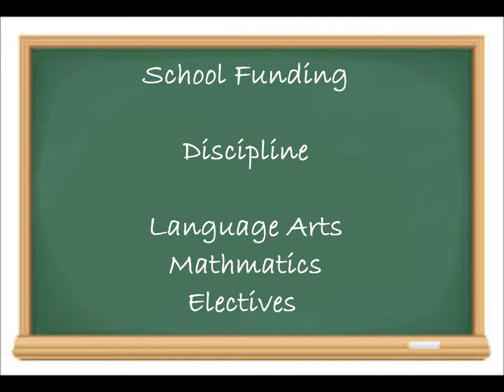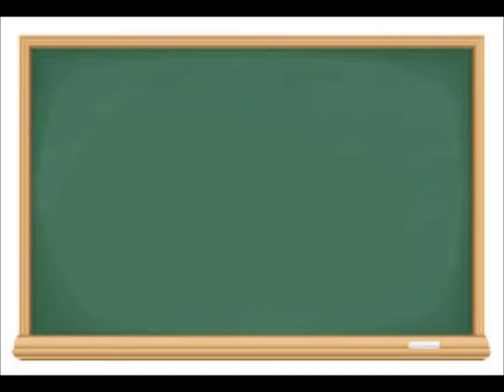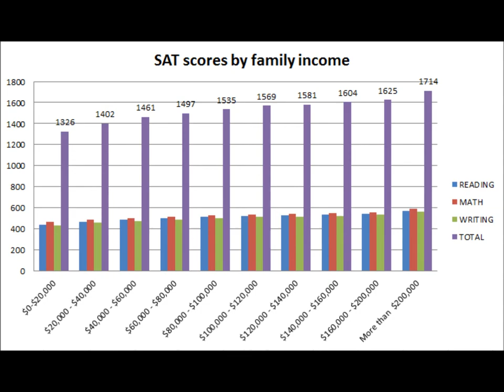English 2001 Documentary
Issues in Public Education